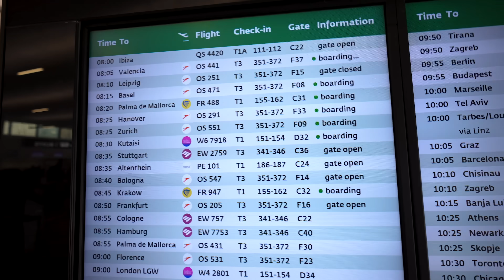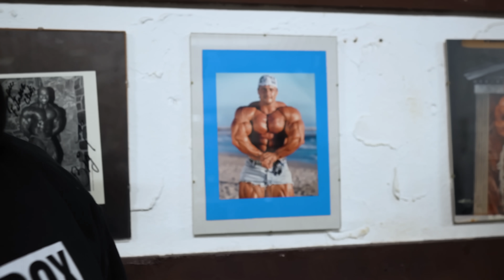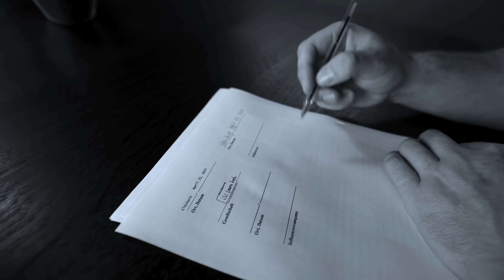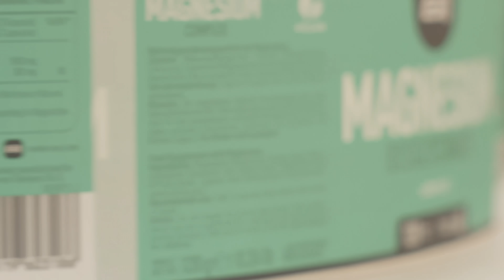Ich habe eine Entscheidung getroffen!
Komm in mein Coaching und werde zum Überleitner!🔥